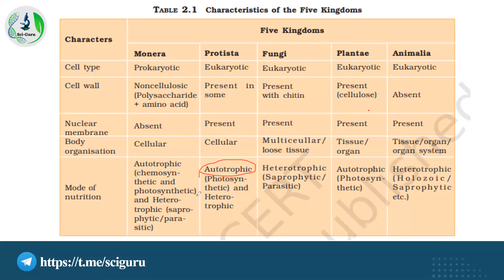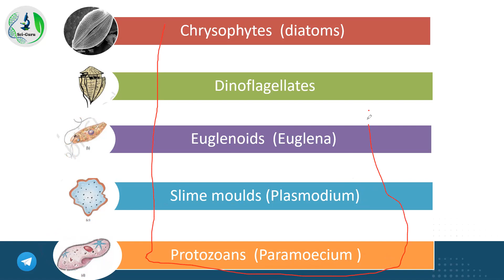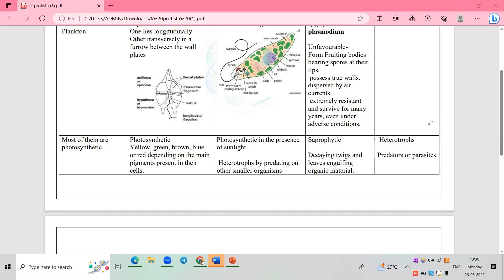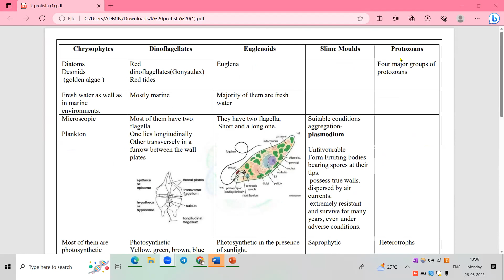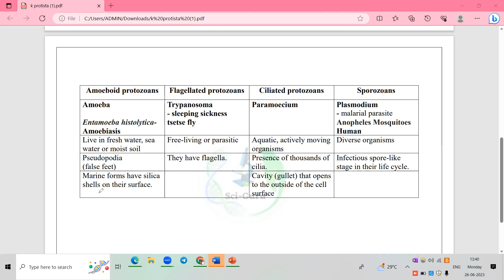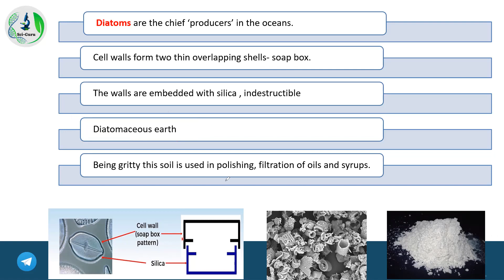KINGDOM PROTISTA ഒറ്റ ടേബിളിൽ | PLUS ONE | SAY | IMPROVEMNT | NEET 2024 | NEET 2025